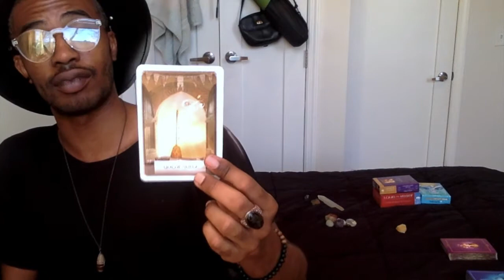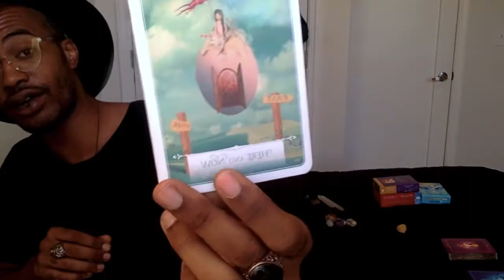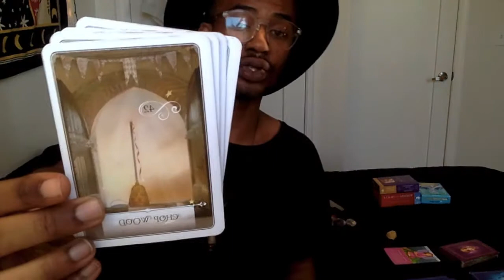VIRGO! CHAKRA ENERGY READING! "REWARD YOURSELF!"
ENERGY IS EVERYTHING!! and as humans, our energy is directed through chakras! chakras are the energy networks that parallel to the vital areas in our bodies! suppression of your expression (holding your tongue), can lead to a blocked throat chakra...and fears of survival and stability throw off the balance of energy in the root chakra! There are 7 main chakras, that run from the base of your spine, to the crown of your head! We chat all about them in this video! :) For each sign, I have used a crystal reading to determine which chakra is in need of our attention! and from there, pull oraclecards & give advice to bring balance back into our energy! Check out your sun sign...moon sign...& rising sign for a general consensus of what is going on energetically for you!! enjoy!!